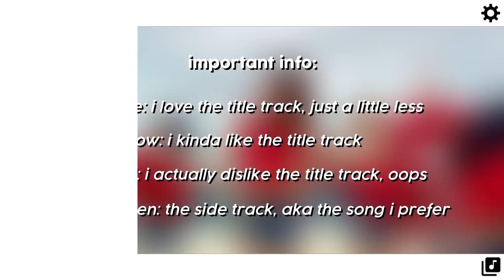kpop b-sides i prefer over the title tracks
On Today's video, I'm sharing with you guys some b sides / side tracks that I happen to enjoy more than the albums' title tracks! Like I mentioned in the intro, there are some title tracks I still love but a little less, others that I kinda like & some that I actually dislike... but of course this is just my opinion. Hope y'all enjoyed :)

[artists & songs featured]

• Good Luck vs 10 Seconds – AOA
• One vs All Good – ASTRO
• Candy vs Ghost – BAEKHYUN
• Bicycle vs Demente – CHUNGHA
• Letting Go vs Blood – DAY6
• What vs Wonderland – DREAMCATCHER
• Wish vs Bittersweet – DREAMNOTE
• Jackpot vs This Is Me – ELRIS
• Me & You vs How You Doin’ – EXID
• Obsession vs Baby You Are – EXO
• Ko Ko Bop vs The Eve – EXO
• Crossroads vs Labyrinth – GFRIEND
• Bazooka! vs Tweaks~ – GWSN
• Not Shy vs Surf – ITZY
• Secret Story of the Swan vs Merry Go Round – IZ*ONE
• Why Not? vs Star – LOONA
• Aya vs Dingga – MAMAMOO
• Only You vs Love Song – MISS A
• Nonstop vs Dolphin – OH MY GIRL
• RBB (Really Bad Boy) vs Butterflies – RED VELVET
• Rookie vs Little Little – RED VELVET
• On The Ground vs Gone – ROSÉ
• BoomBoom vs I Don’t Know – SEVENTEEN
• Don’t Call Me vs Body Rhythm – SHINEE
• Birthday vs Outta My Head – SOMI
• Can’t You See Me? vs Fairy of Shampoo – TXT-
• La La La vs Metronome – WEKI MEKI
• Oopsy vs The Paradise – WEKI MEKI
• Happy vs Miracle – WJSN
• Woo!Ah! vs Payday – WOO!AH!